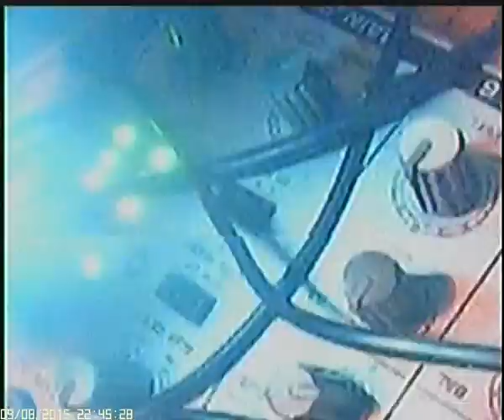Mono @ Del Rex || August 2015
During Gijs Gieskes's residency at Mono shop, Gijs, Kasia Justka and Simon Schäfer played an audiovisual set as "Mono" at Del Rex, Berlin.
As with most of my Videophone recordings, the date stamp is inacurate, so I'm sad to say I don't exactly remember when this happened. August should be the right month, though. so it might have been on the 9th or 10th of August...

Mono shop
Weichselstr. 32
12045 Berlin

Warstvision